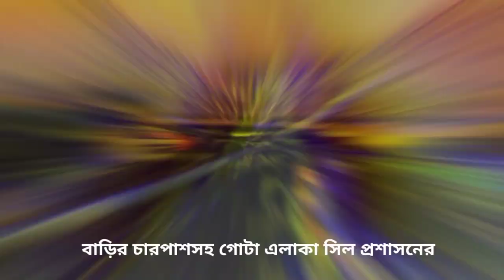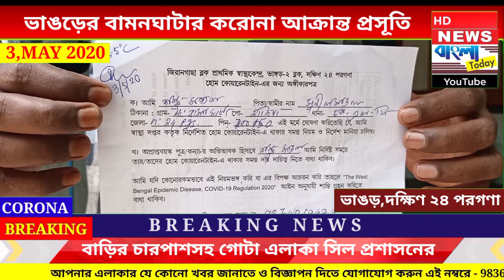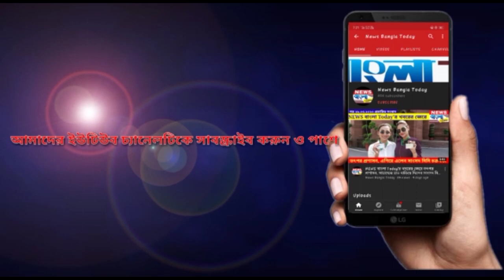ভাঙড়ের বামনঘাটায় করোনা আক্রান্ত, এলাকা সিল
newsbanglatoday News Bangla Today#bamanghata#bhangore#covid19#coronavirous#south24parganas#newsbanglatoday#bengalinews#newsupdate#বাংলা নিউজ#westbengal#newsinbengali#westbengalcoronaupdate